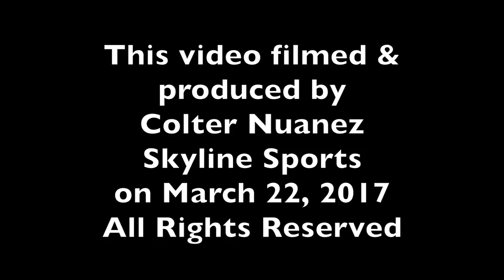Montana State spring football 2017 - Day 1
In this video, hear Colter Nuanez's analysis of the various position battles as Montana State opens its second round of spring football under head coach Jeff Choate plus here Choate's Day 1 impressions from Wednesday morning's session.